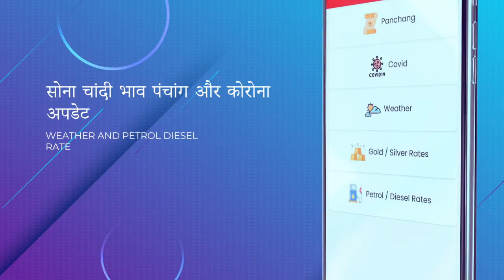सीएम योगी पर चंद्रशेखर रावण का तीखा बयान, कहा- योगी जी झूठे आदमी हैं, उन्‍हें शर्म आनी चाहि‍ए